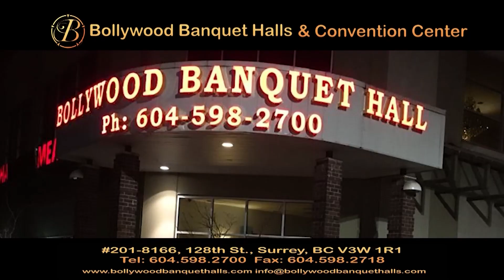Fiji in Focus - Fiji-Hindi - September 12, 2023